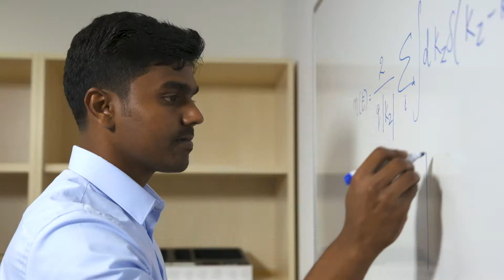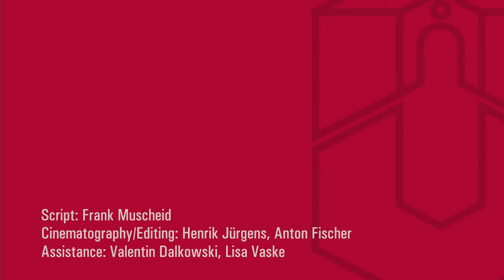International Employees & Researchers at Osnabrück University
Welcome to Osnabrück University in Lower Saxony, Germany! Osnabrück University offers international employees a tailor-made support service that helps them settle in this relatively small, but lively city and find their way through any initial paperwork. Three of our international researchers take you on a short video trip through the university and the city with its mix of old and new as well as urban culture and nature. The university is well equipped, has renowned research facilities and a pulsating, inspiring scientific community. Living and working in Osnabrück means enjoying the safety and coziness of a smaller urban center combined with the convenience and variety of a city. We are looking forward to meeting and supporting you!